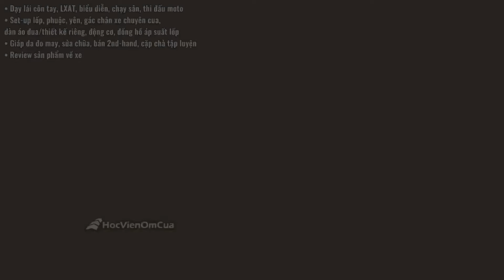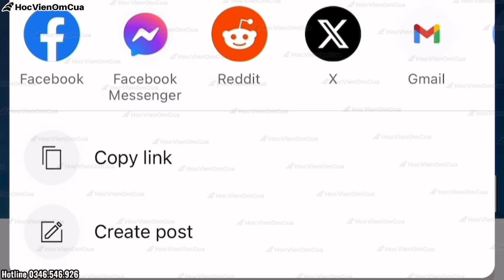Sửa giáp da moto: thay khoá, nới bụng tăng size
[HỌC VIỆN ÔM CUA]

- Huấn luyện kỹ năng moto: tập đi xe côn tay, lái xe an toàn - kỹ năng đi tour đi phượt, ôm cua biểu diễn, kỹ năng chạy sân, thi đấu moto chuyên nghiệp (Tp.HCM và Hà Nội)
- Set-up lốp, phuộc, yên, gác chân xe chuyên ôm cua, dàn áo đua/thiết kế riêng,
- Bảo dưỡng, sửa chữa, nâng cấp động cơ
- Bán đồng hồ áp suất lốp, máy bơm hơi du lịch bỏ túi
- Giáp da moto: đo may, sửa chữa, bán 2nd-hand, cặp chà tập luyện
- Sản xuất video review sản phẩm về xe